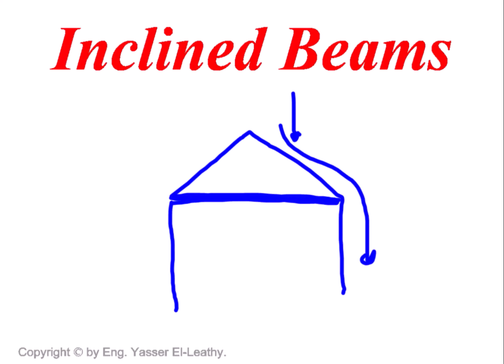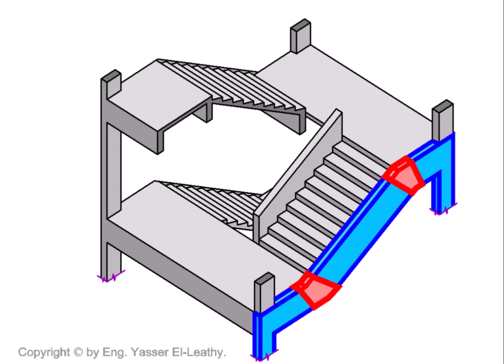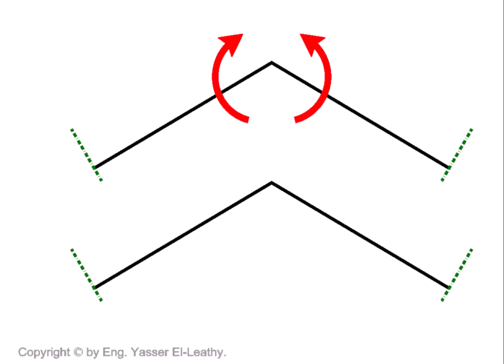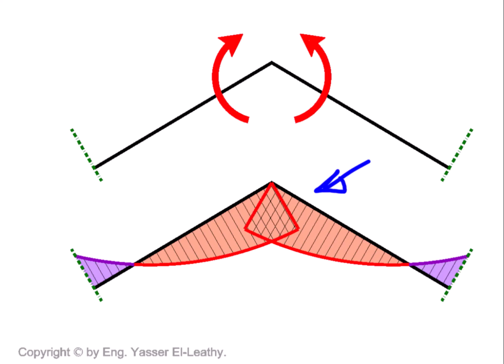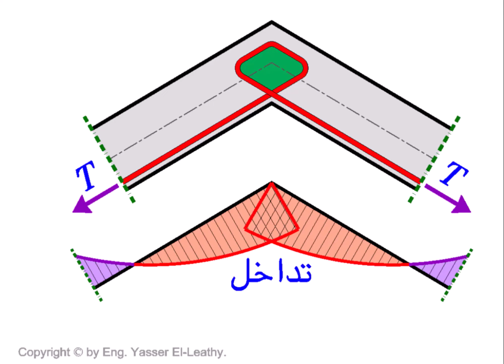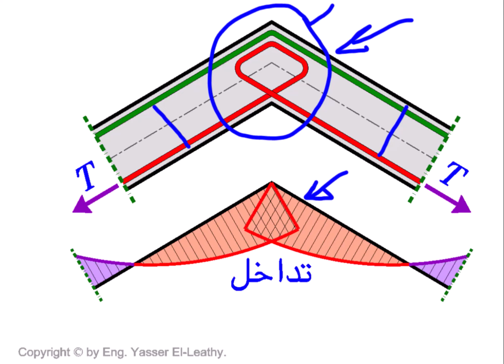10- Reinforcement of Beams using Moment of Resistance method (Page 057)